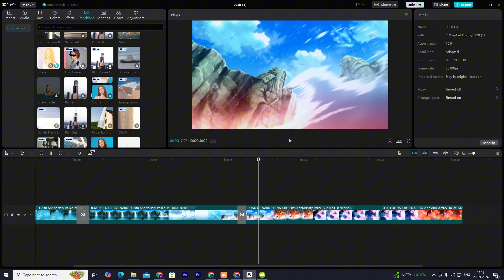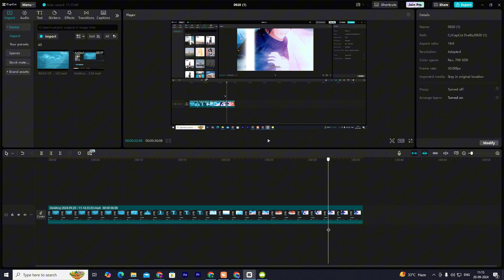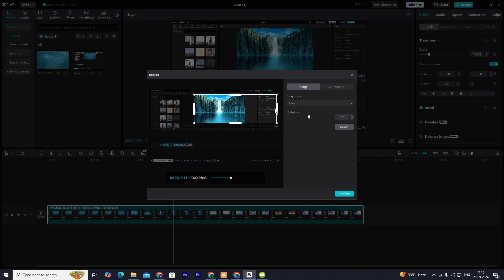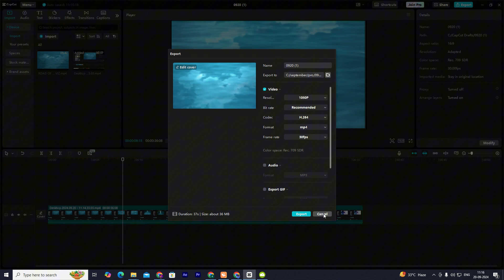Best Way To Get Capcut Pro For Free | 100% Working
Here’s how to  Get Capcut Pro For Free